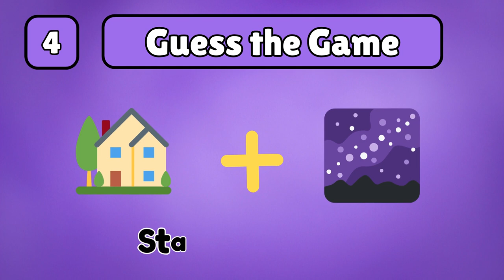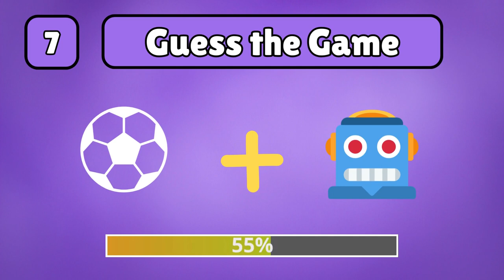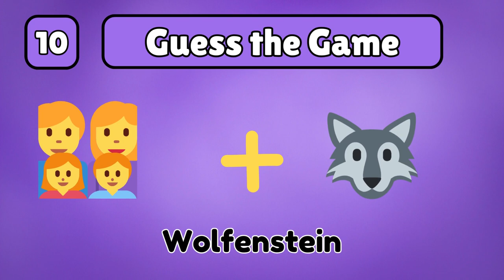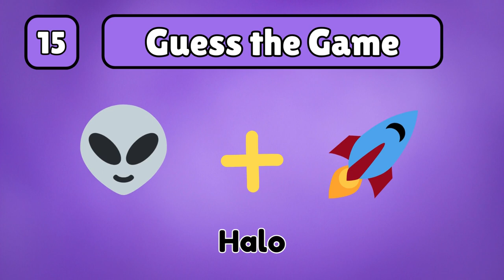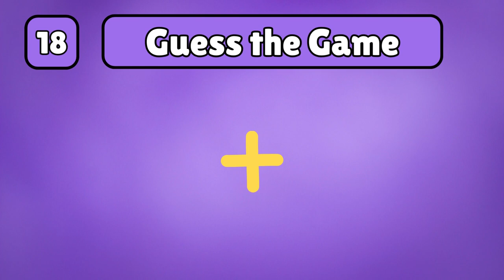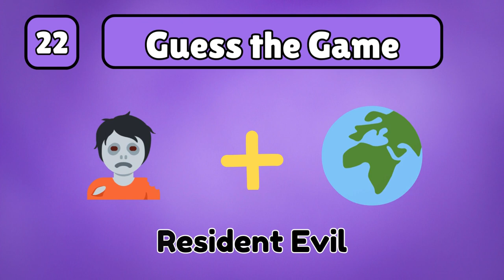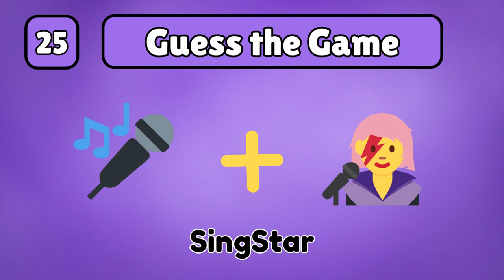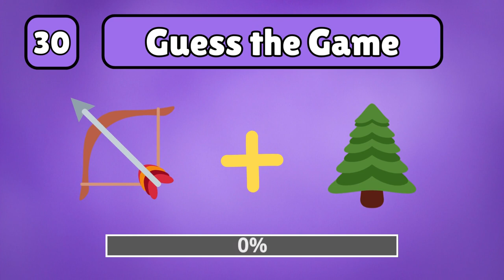Guess the Game by Emoji || Game Quiz || Quiz Videos || Rawal Quiz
Test your gaming knowledge with our exciting Rawal Quiz! 🎮🎲 Can you guess the game based on the emojis? Challenge your friends and see who knows their games best! Join us daily to discover new games to add to your collection. Let's get guessing and have some fun!